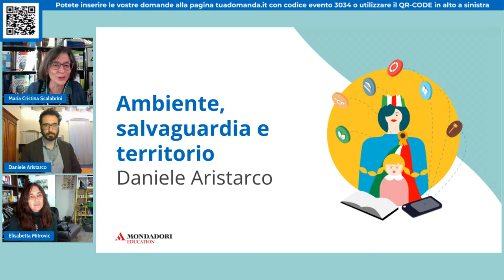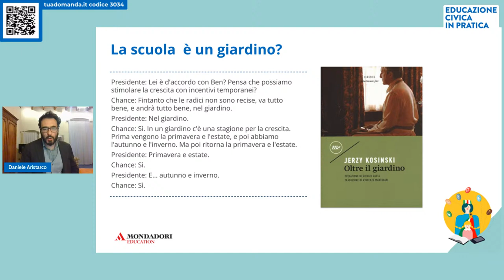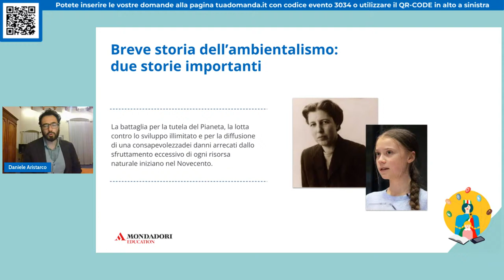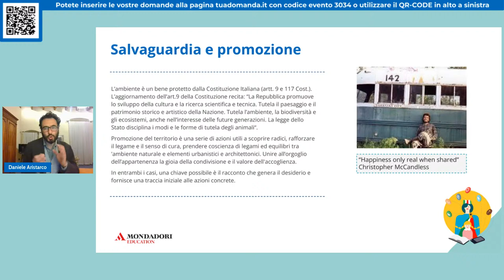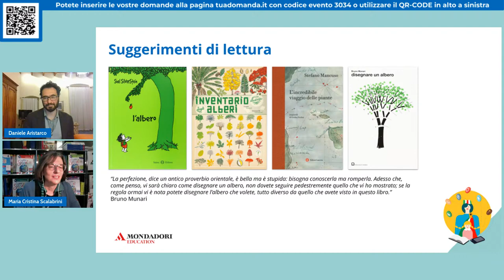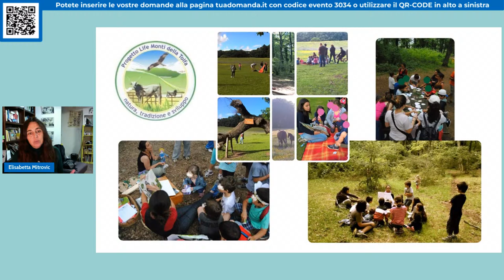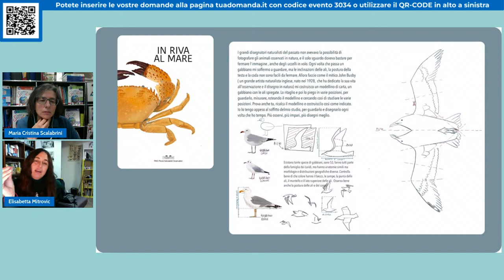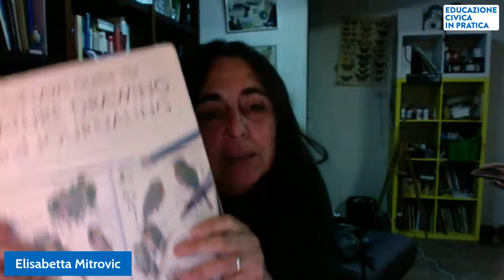Ambiente, salvaguardia e promozione. | Daniele Aristarco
Come tutelare il nostro ambiente? Come promuovere le bellezze e la storia dei nostri territori? Ne discuteremo assieme e proveremo a capire come raccontare le urgenti sfide ambientali di fronte alle quali ci troviamo… e come affrontarle!

Relatore
Daniele Aristarco ha insegnato Lettere nella Scuola Secondaria di Primo Grado. È autore di saggi e racconti divulgativi per ragazzi, oltre che testi per la radio e il teatro.
Si occupa anche di laboratori di scrittura e di teatro, con grande attenzione ai temi sociali. Ogni anno incontra migliaia di bambini, ragazzi, insegnanti e genitori in tutta Italia.